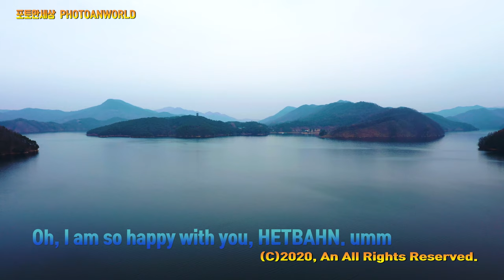햇반을 남기고~~~사라진다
1996년 12월,
햇반으로 새로워진 집밥생활
햇반은 1996년 12월에 출시되어 상품밥 시장을 새롭게 창출한
CJ제일제당의 ONLYONE 정신을 대표하는 브랜드입니다.
상품밥의 대명사가 된 햇반은 집에서 먹는 밥맛을 구현하여,
상품밥에 대한 소비자의 인식과 대한민국의 식문화를 바꾸었습니다.

1996
'햇반' 첫 출시
2001
햇반 첫번째 리뉴얼햇반 이미지 2햇반 이미지 3
2003
햇반 잡곡밥 7종 출시
2005
두공기 햇반
2인분 햇반 출시햇반 이미지 4햇반 이미지 5
2006
덮밥류 출시
2008
기능성밥(저단백밥) 출시
죽 출시햇반 이미지 6햇반 이미지 7
2011
햇반 두번째 리뉴얼
(햇반 브랜드 슬로건 변경)
2013
햇반 흰쌀죽 출시햇반 이미지 8햇반 이미지 9
2015
햇반컵반 출시햇반 이미지 10
2018
매일잡곡밥 출시

햇반의 3가지 비밀 : (밥맛, 유통기한, 용기)
갓 지은 밥맛의 비밀
쌀은 살아있는 곡식이라서 껍질을 벗긴 후
시간이 지날수록 신선도가 떨어집니다.
햇반은 당일도정을 통해 갓 지은 밥 맛을 선사합니다.

햇반 유통기한 비밀
식품 변질의 원인을 차단하는 첨단 무균화 기술로 9개월간의 상온 보관이 가능한 햇반!
반도체 공장 수준의 청결도를 유지하는 클린룸에서 고온고압의 스팀살균으로 미생물을 완벽 차단하고 다층구조의 용기와 필름으로 외부 공기 유입을 차단하여 냉장유통이나 보존료 및 보존제 없이 맛과 향, 영양이 장기간 유지됩니다.

용기의 비밀
햇반 용기와 필름은 열을 가해도 환경호르몬이 나오지 않는
폴리프로필렌(PP) 소재로 만들어져
고온조리에도 안전합니다.
신생아용 폴리프로필렌 소재 제품

감사합니다.

Do you know the 3 screts of the Hetbahn?
There are the 3 secrets of the Hetbahn.(Taste, the expiration date, bowl)
Actually, I didn't know the truth before I searched the website

The secret of the taste of newly cooked rice
Because rice is a living grain, the freshness decreases as time passes after milling.
Through the milling process in a day, Hetbahn offers the taste of fresh cooked rice.

HETBAHN Expiration date Secret
Advanced aseptic technology to block the cause of food degeneration.
It is possible to store at room temperature for 9 months!
In a clean room that maintains cleanliness at the semiconductor factory level.
High-temperature and high-pressure steam sterilization to completely block microorganisms, Taste, fragrance and nutrition are maintained for a long time without refrigeration.

The secret of the Hetbahn bowl
The Hetbahn bowls and films are made of polypropylene (PP) material, which does not exude any harmful chemicals when heated. Therefore, it is safe in high-temperature.
Products made of polypropylene for newborn babies

In December 1996, Hetbahn opened a new chapter in Korean food culture
Hetbahn, launched in December 1996, is a brand that represents the ONLYONE spirit of CJ CheilJedang, which newly created the products of cooked rice market.
Hetbahn, a pronoun for the products of cooked rice, implemented the taste of home- cooked rice, and changed the consumers’ perception of not only commercial cooked rice, but also the food culture of Korea.

1996
Launched ‘Hetbahn’
2001
Renewed ‘Hetbahn’ first
2003
Launched 7 kinds of
Hetbahn multi-grain rice products
2005
Launched Two of us together Hetbahn,
two small bowls of Hetbahn
2006
Launched a variety of
Hetbahn with toppings
2008
Launched functional cooked rice
(low-protein rice) and porridge
2011
Renewed Hetbahn
for the second time
(changed the Hetbahn brand slogan)
2013
Launched Hetbahn white rice porridge
2015
Launched Hetbahn Cupbahn
2018
Everyday multi-grain cooked rice
The three secrets of the Hetbahn
The company complies with the basics and continues to make efforts all for the sake of tasty cooked rice